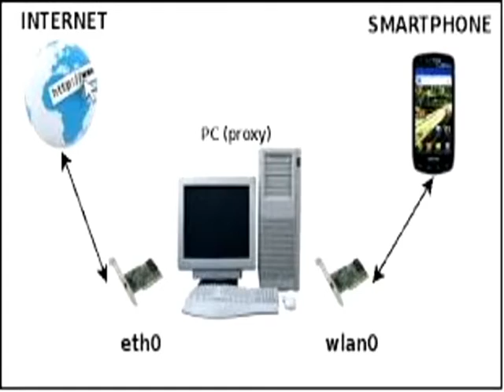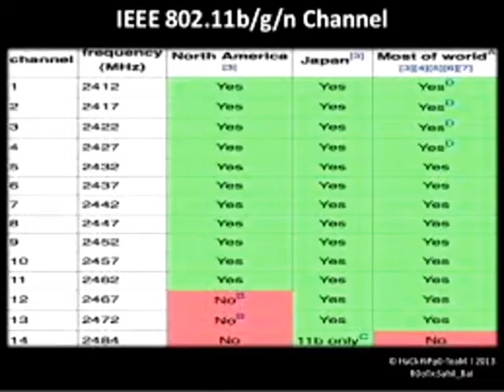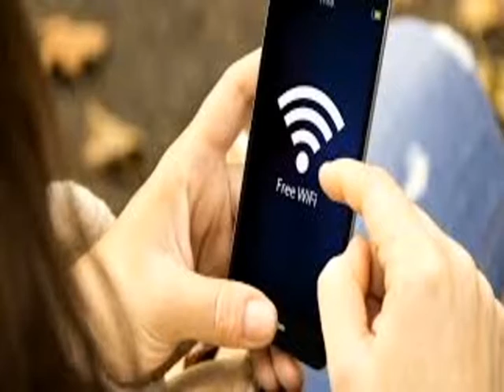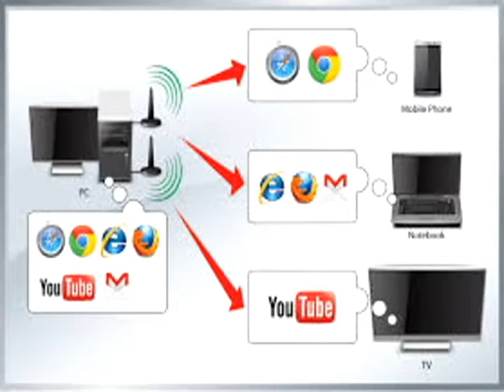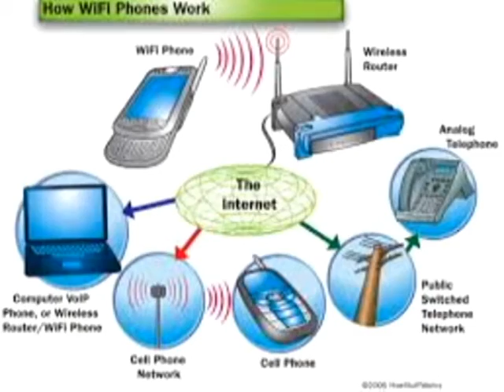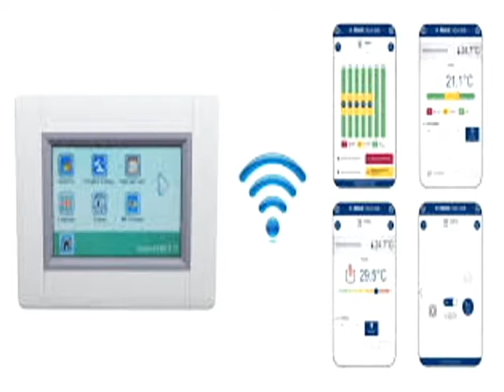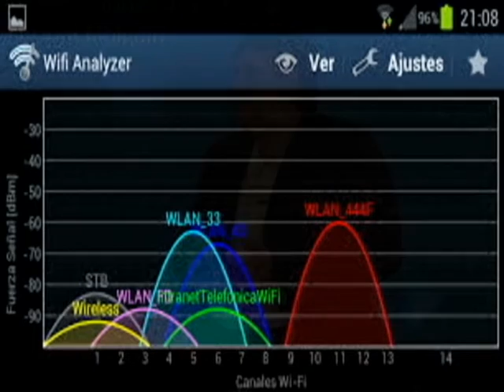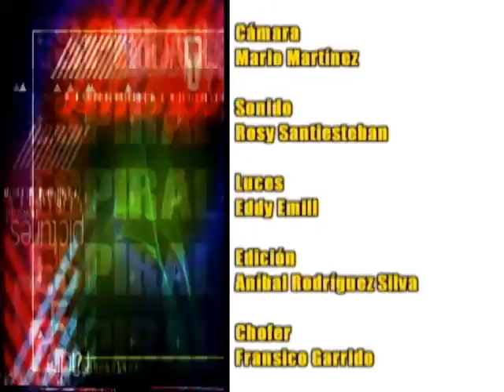Programa Científico Técnico Espiral: Wi-Fi